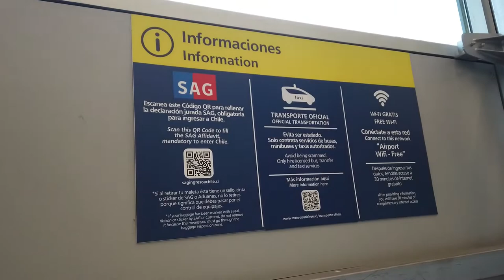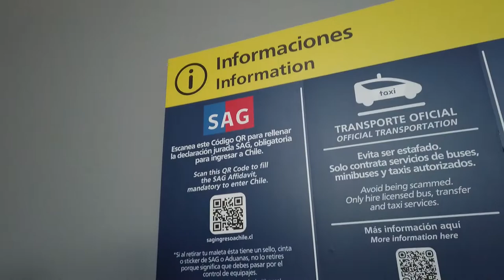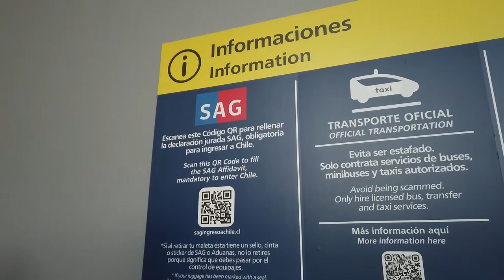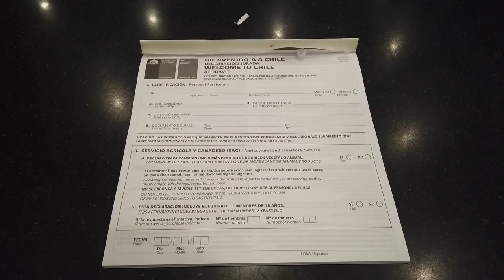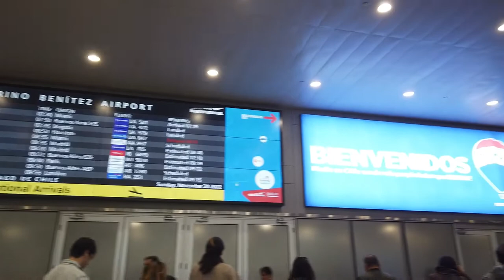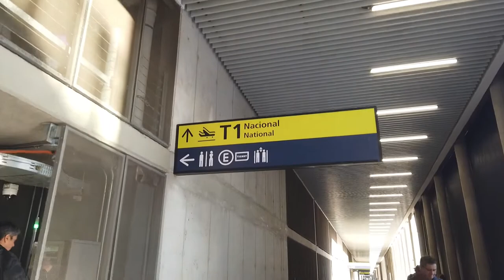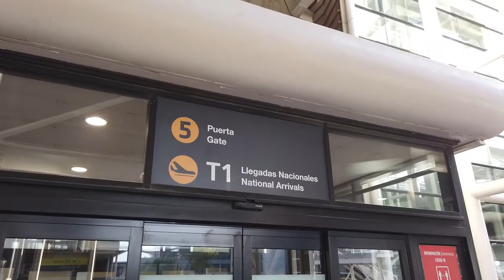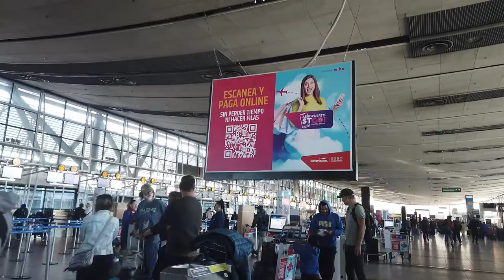Santiago Chile airport T2 international arrival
Arriving at Santiago, Chile is easy and smooth. Don't lose the PDI paper you obtained at Santiago Airport because your hotel will need it when you check in.